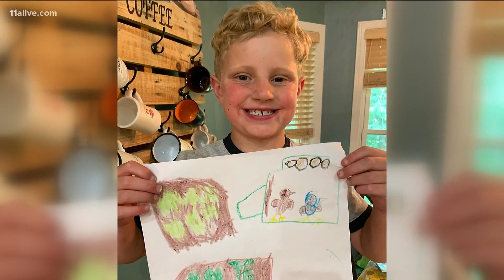Camp Brave Heart, for patients at Children's, moves virtually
Due to the pandemic, Camp Brave Heart moved virtually.